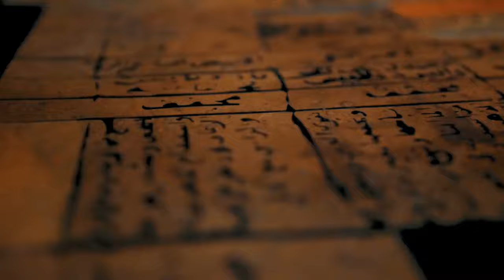Epic Legends Revealed: Top 5 Myths of Europe Unearthed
🌍 Dive into the depths of Europe's rich cultural heritage with 'Legends Unearthed.' This episode, "Epic Legends Revealed," brings you the top 5 most enthralling myths that have shaped Europe's folklore and historical narratives.

⚔️ Featured Myths:

King Arthur - Explore the legendary tale of bravery, the Knights of the Round Table, and the magical sword Excalibur.
Dracula and Vlad the Impaler - Unravel the story behind one of literature's most famous vampires and the historical prince of Romania.
Ragnarök - Delve into Norse mythology and witness the epic battle that marks the end of a world.
The Basilisk, King of Serpents - Discover the medieval legend of a deadly creature defeated by wit and bravery.
The Saga of Siegfried - Follow the journey of a hero who slayed a dragon and faced the consequences of cursed treasure.
🔍 In This Episode:

Uncover ancient legends and epic battles
Journey through mythical quests and sagas
Explore the intersection of folklore tales and historical myths
📚 Why Watch?
'Legends Unearthed' offers enchanting narratives that bring to life the mythic lore and legendary heroes from traditional folklore. Experience the captivating folklore stories and folktale series with each episode.

💬 Join the Conversation:
Share your thoughts on these legendary creatures and epic sagas. Which myth fascinates you the most?